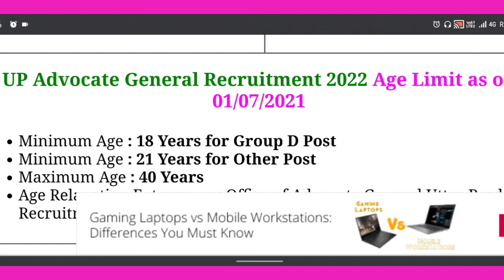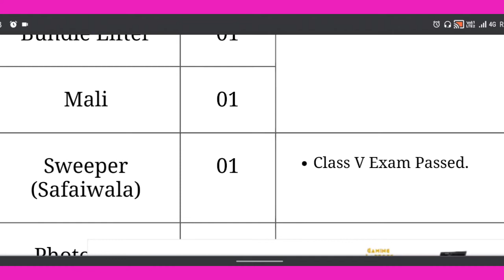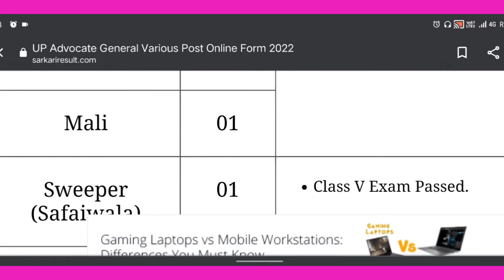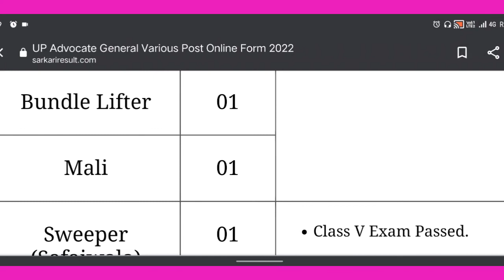ADS,ARO, MALi, COMPUTER ASSISTANT,SWEEPER, RECRUITMENT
up advocate general office recruitment 2021computer operator bharti 2021,
computer operator bharti up,
mgnrega computer operator bharti 2021,
rajasthan computer operator bharti,
computer operator sahayak bharti,
cg computer operator bharti 2021,
computer operator ki bharti kab hogisafai karamchari,
safai karamchari trade test,
safai karamchari vacancy 2021,
safai karamchari trade test assam rifles,
safai karamchari ki bharti,
safai karamchari experience certificate,
safai karamchari ki drawing,
safai karamchari song,
safai karamchari 2021,
safai karamchari 2022,
safai karmchari 2021 bharti,
safai karmchari bharti 2022,
safai karmchari bharti 2021 up,
safai karamchari ki bharti 2021,
safai karamchari ki vacancy 2021,
rajasthan safai karmchari bharti 2021sbi peon recruitment 2021,
hp peon recruitment 2021,
pnb peon recruitment 2021,
assam peon recruitment 2021,
punjab peon recruitment 2021,
bob peon recruitment 2021,
lic peon recruitment 2021,
peon recruitment 2021advocate general up recruitment,
advocate general office recruitment
additional private secretary recruitment
mali recruitment